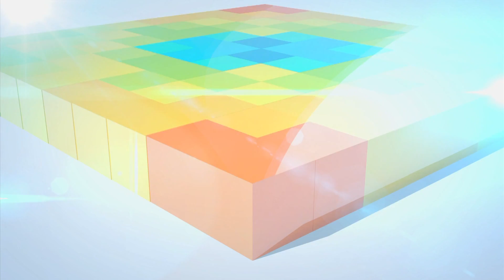Tres tractomulas incendiadas dejan desmanes en Buenaventura